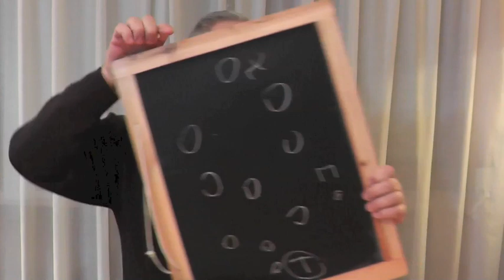Shema Israel: el Nombre secreto de la Shema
Albert Gozlan, Maestro de Kabbalah, desvela el Nombre secreto escondido en la oración de Shema Israel.